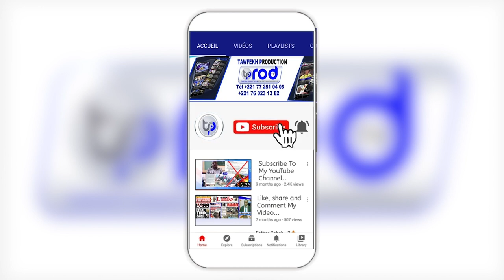Sokhna Mmame Faty Mbacké Sidy BERNDÉ KHELCOM 2021 Kourel Mawahiboul Akyaasi, Ndawi Touba